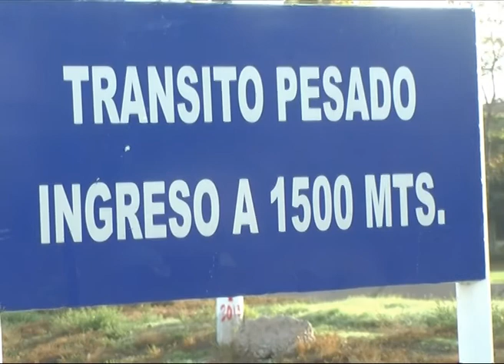FRIAS TRANSITO PESADO Y LIMPIEZA